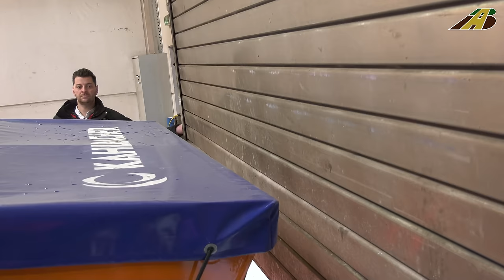Winterdienst in den Alpen - Wie funktioniert eine Schneefräse? Vorstellung Kahlbacher Traktor Kubota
Hoch oben in den österreichischen Alpen, auf 1400 m, waren 3 Kubota Traktoren im Einsatz bei der Schneeräumung.  Die Schneeräumtechnik ist von Kahlbacher Machinery GmbH
aus Kitzbühel. Kitzbühel, u.a. bekannt durch seine Skigebiete, ist eine Kleinstadt in den Alpen und gehört zum Bundesland Tirol in Österreich.

Fräsetypen: Schneepflüge, Schneefrässchleudern, Seitenwallfräsen , Frässchleuder und Schneeschleudern

Kapitel
00:00 Umrüsten - von Schneepflug auf Schneefräse
03:56 Vorstellung der Anbaugeräte

Vielen Dank an die Mitarbeiter von Kahlbacher für die Vorstellung ihrer Schneeräumtechnik.

Thema: Schneeeinsatz, Schneeräumung, Schneeschieben, Straßen frei räumen, am Skigebiet, Einsatz im Schnee, Almhütte, Winterwetter, Schneeräumen

Landwirtschaft, Erntemaschinen, wie Mähdrescher, Großmähdrescher bei der Getreideernte, Rübenroder bei der Rübenernte und Maishäcksler beim Mais häckseln bzw. Feldhäcksler im Einsatz haben auch jeweils eine eigene Playliste bei AgrarBlick. Fotos vom Gespann siehe Facebook oder Instagram "AgrarBlick"

Tractor brands and manufacturer / Traktor, Trecker bzw. Schleppermarken und Hersteller: z.B. Fendt, John Deere, Kubota, New Holland, Claas, Massey Ferguson, Case, Deutz Fahr, Valtra, Ford, Styer, JCB and many more/ uvm. Proof of evidence for the rise (general promotion approval) of unmanned aerial systems is available

Special machines in agriculture today.

Musik von Audiohub